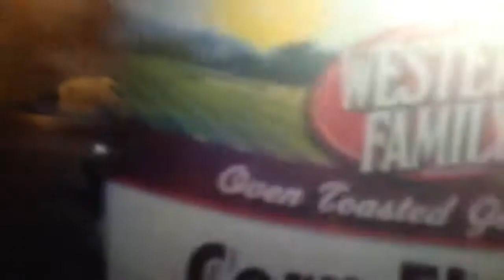The 2016 Rewind